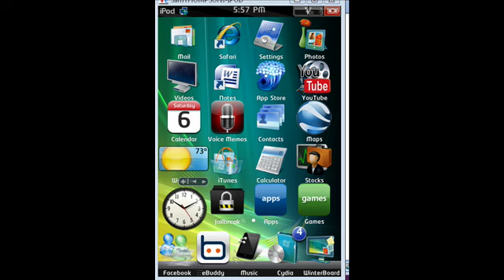My Top 10 Cydia Themes.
This is m top 10 Cydia themes of 2010 for iphone and ipod touch!
Here they are in particular order!
1.Black chrome.
2.Vending machine
3.Xadackas Shock orange
4.Elemental
5.Smoog
6.iWoord-realize
7.iLlumine
8.Vista Maximum Perfection
9.iLeopard complete
10.Halo 3 theme